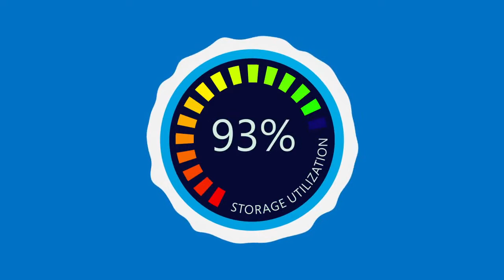Rethink Your Approach to Storage